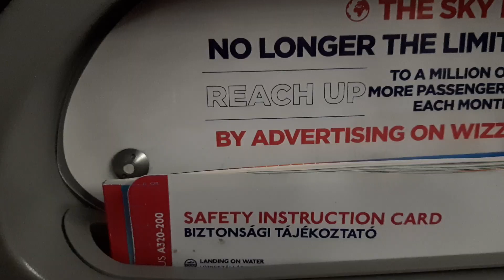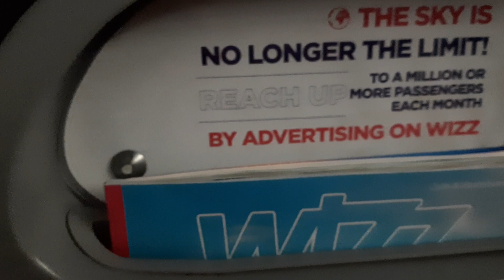Lot -flight from Poznań ✈ to Birmingham 04.10 .2019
Mike Oldfield   In the Beginning 🎶